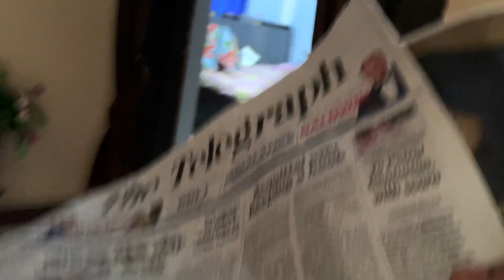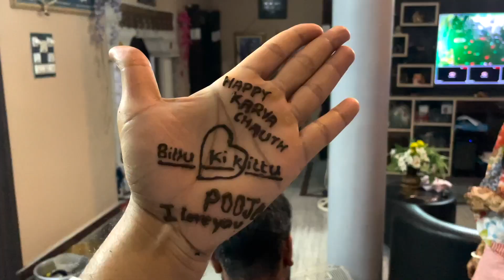Extra add kr diya or ladki sarma gayi.😊 Tayari start ho gayi.. 😌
We both will be more than happy to see our YouTube family growing💞.

Dosta agar aap sabko hamara Vlog's aacha laga raha hai toh SUBSCRIBE jarur se karo dosto..😍 App sabhi ka support or pyar ke bina hum grow nahi kar paye gai dosto.🙏

Or Insta pe follow v lo.